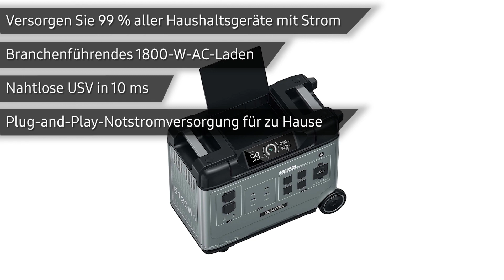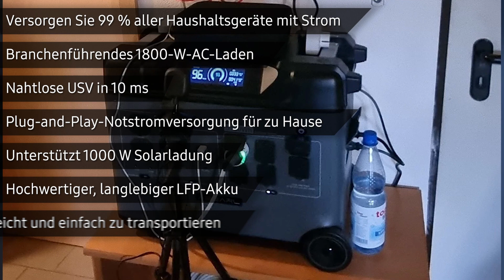Tragbare Powerstation OUKITEL P5000 | TEST | Deutsch